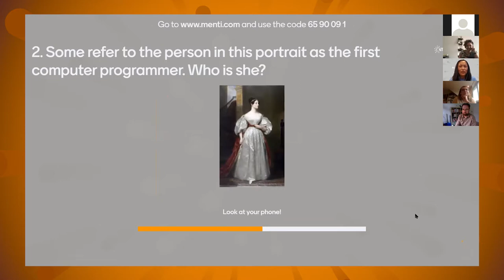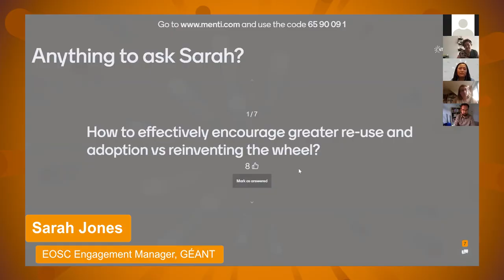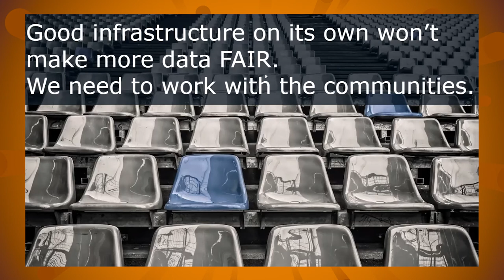Celebrating 4TU.ResearchData's Role in Fostering Open Science | The Aftermovie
Over 150 partners and colleagues from the academic and non-academic world of Open Science and Research joined us in celebration of our 10th anniversary and re-launch of our data repository on 29 September 2020.

This is the aftermovie of that virtual event: "Celebrating 4TU.ResearchData's Role in Fostering Open Science" which features the key speakers and insights into the goals and plans for the coming 10 years.